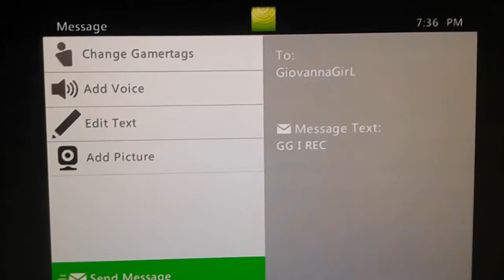MY game mode ;)